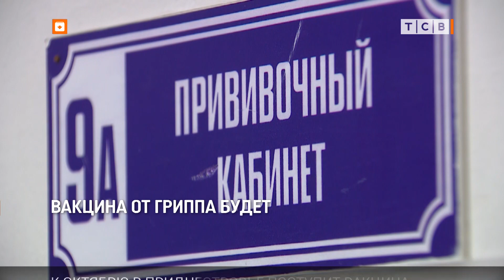Вакцина от гриппа будет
К октябрю в Приднестровье поступит вакцина от гриппа. Минздрав заключил договор на закупку порядка 30 000 доз. Вакцину приобретают в рамках государственной целевой Программы иммунизации населения. В этом году на неё выделена беспрецедентная сумма – около 5 миллионов рублей.